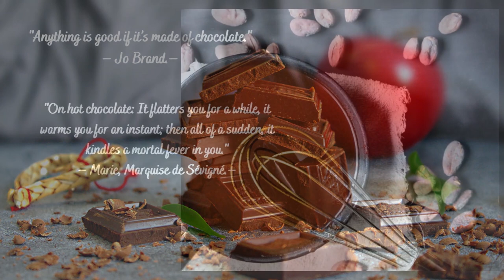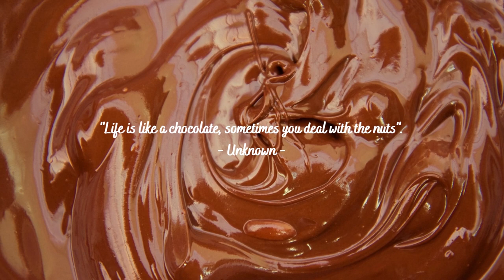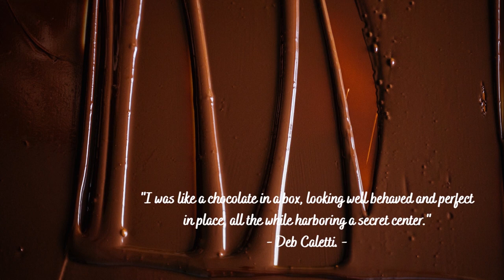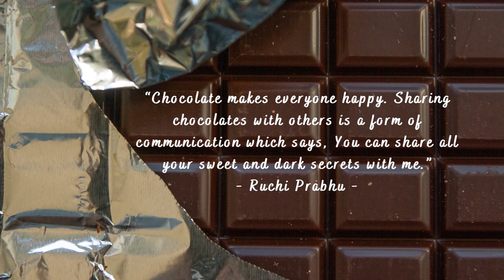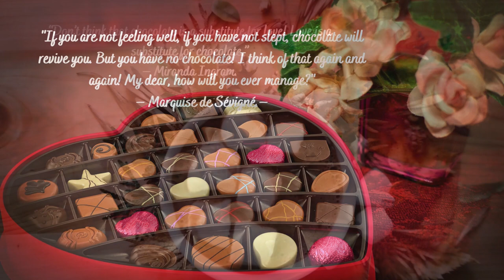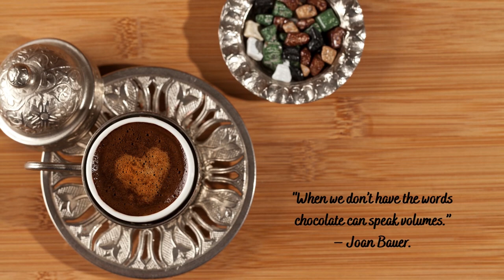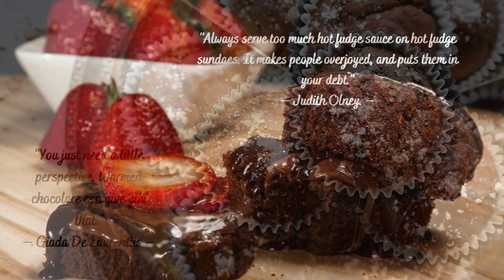Yummy Chocolate, Word Melting Chocolate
Because chocolate makes us happy. Chocolate quotes are the perfect way to express your love for chocolate, but not only that, they'll make you happy too